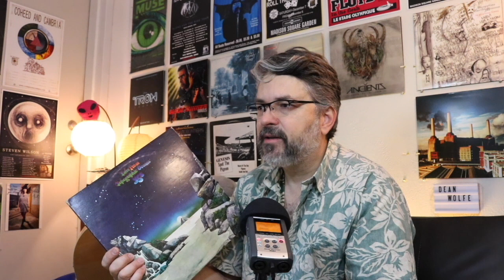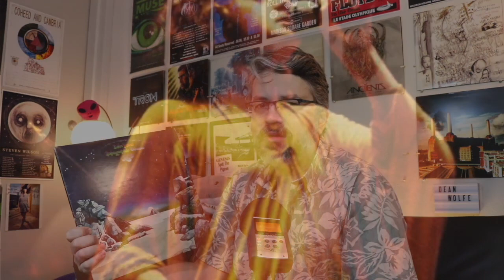YES "Tales From Topographic Oceans" - ALBUM REVIEW ['70s Progressive Rock]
In this video Canadian Guitarist/producer Dean Wolfe reviews Tales from Topographic Oceans (1973) by English progressive rock band YES.

A LITTLE ABOUT ME: I'm Dean Wolfe, a mostly self-taught Canadian guitarist/composer/multi-instrumentalist/singer/producer/performer. I started out as a full time musician on the road at age 17 for two years, but went part-time ever since while holding day careers including as a chef and in spiritual health care while raising a family.

Occasionally YouTube has blocked my videos but I have a backup platform, Bitchute! ...which happily hosts all the 'offending' videos:

Follow Me/ websites for me and my bands etc:
►Instagram Instagram.com/dean_wolfe_guitar.